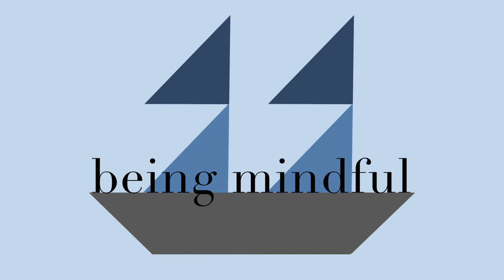Meditation to Start Your Work Day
You probably have a pretty good morning routine filled with healthy habits, but what happens when you sit down to work? Do you dive right into your e-mail or a task on your to-do list without a second thought? What if you took a few minutes to get settled, focus your thoughts, and be intentional about how you want to show up for your work? Join me in this guided meditation where I offer some suggestions for the start of the workday. And then create a little routine that works for you. Pair it with habits you already have when you sit down at your desk, and it'll be part of your routine before you know it.

0:00 Introduction
1:14 Meditation
8:02 Closing

I will set up a Zoom meeting, during which you can let me know what type of meditation you would like me to lead, or what you are struggling with, and I will guide you in a personalized meditation for a small fee.

Hi! I'm Susan Brumbaugh. Being Mindful is a channel I created to share mindfulness meditation practices. I upload recordings of virtual mindfulness meditation sessions every Monday and Friday.

I enjoy sharing mindfulness practices with people who are SEARCHING for ways to be more present and engaged with their lives, STRUGGLING with anxiety, fear, stress, depression, and difficult situations or emotions, LOOKING for strategies to stay grounded and anchored, or ON A JOURNEY of self-awareness and improvement.

I offer guided meditations on various topics, as well as teachings on mindfulness. My meditations differ from many on YouTube because they show a human face, helping you to feel less alone in your practice. I don't rely on scripts for my meditations. I improvise based on whatever topic or struggle people bring to me.

I am a licensed mental health counselor, located in New Mexico (United States of America). I also lead criminal justice research projects at RTI International I use mindfulness meditation with clients and lead virtual sessions with work colleagues. I am trained in mindfulness-based stress reduction and enjoy sharing the tools I've learned with others.

Providing counseling services to clients in New Mexico

Skype: Susan.Brumbaugh

Special thanks to Eli Partin for editing this video and Ashley Aulicino for her help in branding and logo creation